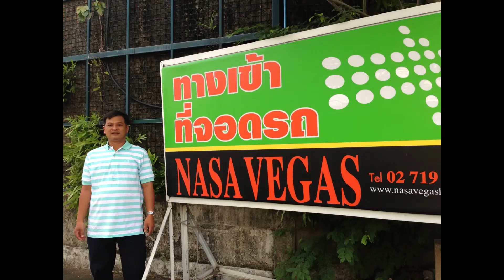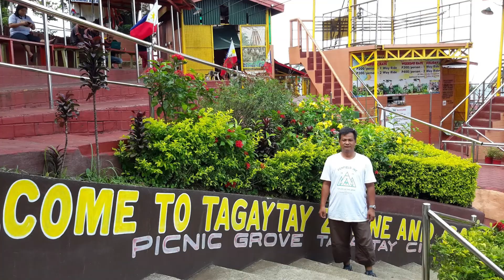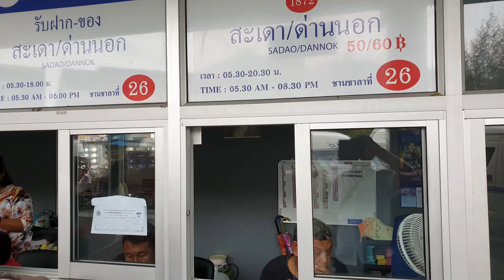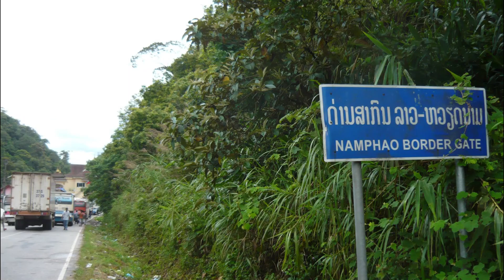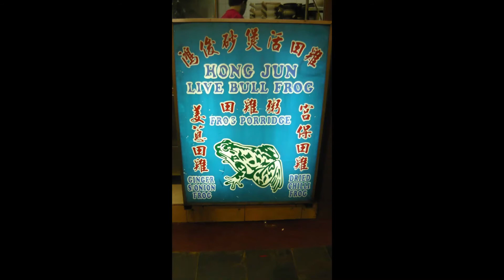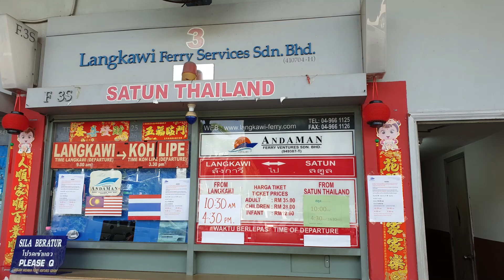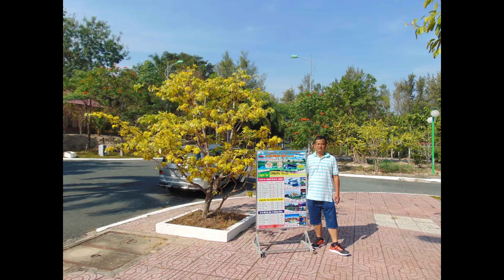HÌNH ẢNH DU LỊCH ĐẾN CÁC NƯỚC ĐÔNG NAM Á🇹🇭🇸🇬🇵🇭🇲🇾🇱🇦🇰🇭| THE PHOTO OF TRAVEL TO ASIAN🇰🇭🇹🇭🇱🇦🇸🇬🇲🇾🇵🇭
THE PHOTOS OF DU LICH ASIAN| TRAVEL TO SOUTH EAST-ASIA...🇸🇬🇰🇭🇵🇭🇲🇾🇹🇭🇱🇦

HÌNH ẢNH DU LỊCH ĐẾN CÁC NƯỚC ĐÔNG NAM Á...🇲🇾🇹🇭🇵🇭🇰🇭🇱🇦🇸🇬